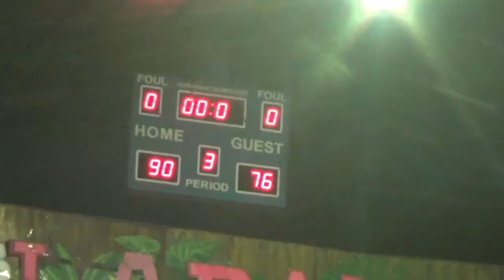Elijah Homes vs Fatima CRV 3rd Quarter BLBA 2nd Conf 2018